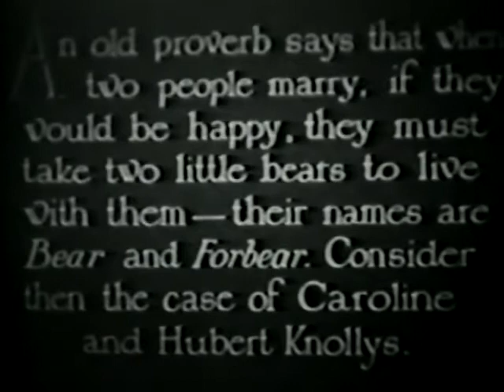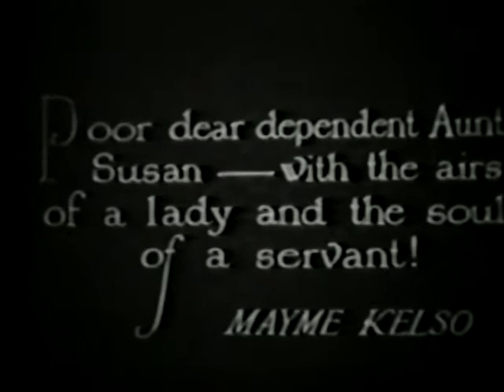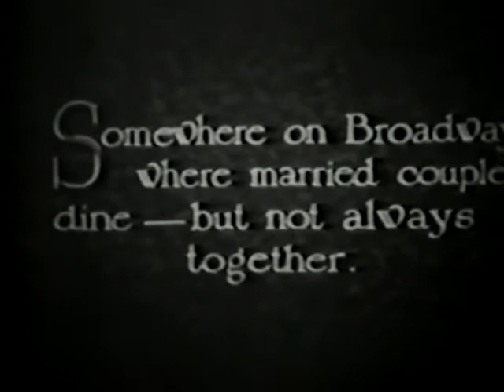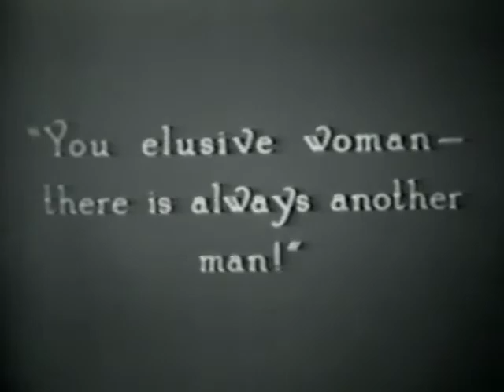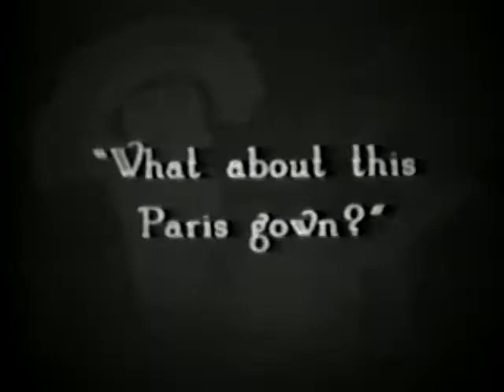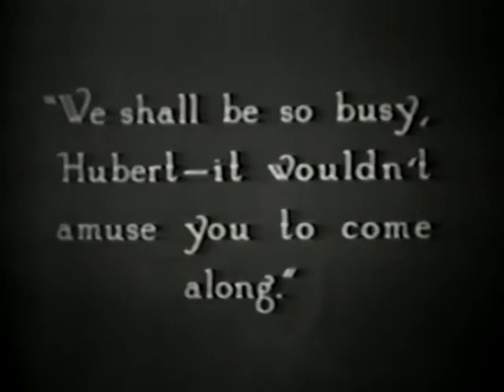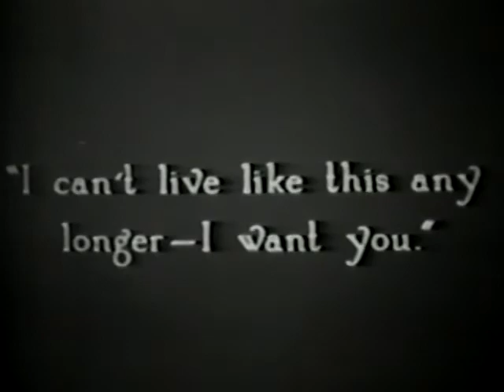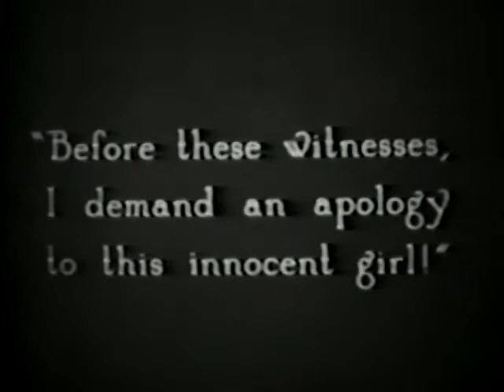"Unchastened Woman" starring Grace Valentine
The Unchastened Woman is a lost 1918 silent film drama directed by William J. Humphrey and starring Grace Valentine.
Grace Valentine - Caroline Knolleys
Mildred Manning - Emily Madden
Catherine Tower - Hildegard Sanbury
Edna Hunter - Susan Ambie
Frank R. Mills - Hubert Knolleys
Adelaide Barker - Mrs. Murtha
Victor Sutherland - Lawrence Sanbury
Paul Panzer - Michael Krellin
Mike Donlin - O'Brien
John Hopkins - The Man